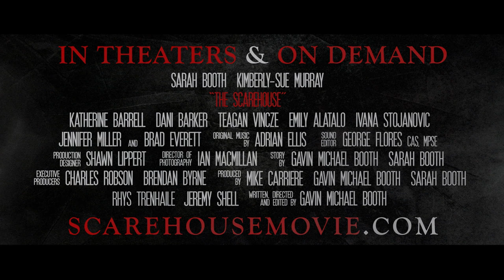"Try More Clothes!" - The Scarehouse (Sarah Booth, Kimberly-Sue Murray, Katherine Barrell) - Clip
An exclusive clip from the D Films / NBC Universal thriller "The Scarehouse" written and directed by Gavin Michael Booth. Starring: Sarah Booth, Kimberly-Sue Murray, Katherine Barrell

Now on Amazon Prime.

In this clip, Katrina Larson arrives outside the Scarehouse doors.  What awaits her inside... well... enter if you dare...

The Scarehouse Synopsis:
Two years after a tragic accident, six college girls are invited to a party inside an elaborate Halloween funhouse. Once inside, the girls realize their hosts' intentions are not all fun and games.